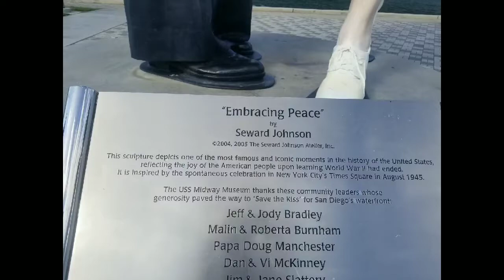a few sights around coronado and sand diego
so we biked along the bike path and took a ferry across the water and took a trolley back to the car.. it was definitely a day of things

hey